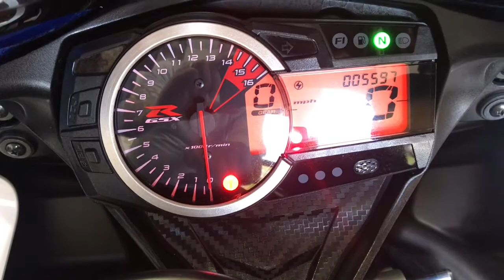2014 Suzuki GSXR750